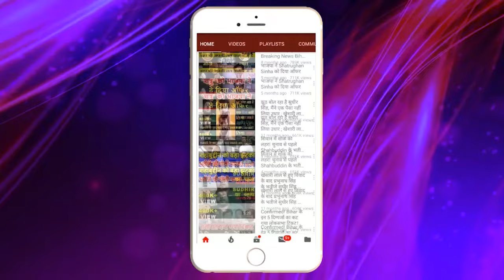अभी अभी! विधानसभा चुनाव से पहले! अशोक चौधरी ने खेला बड़ा दांव! सुन कर तेजस्वी के उड़ जाएंगे होश!